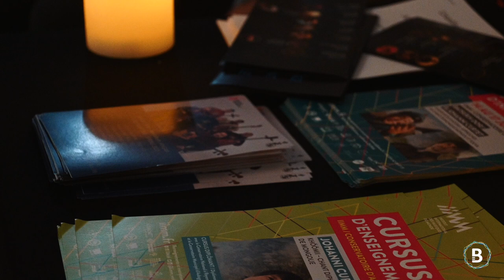Khusugtun - Morin Khuur (Horse fiddle) solo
In this captivating video from BELONG's masterclass series, Mongolian artist Batzorig Vaanchig delivers a spellbinding performance on the Morin Khuur, also known as the horsehead fiddle. With his expert skill and incredible musicality, Vaanchig takes viewers on a journey through the rich cultural heritage of Mongolia.

Beginning with a slow, mournful melody, Vaanchig demonstrates the hauntingly beautiful sound of the Morin Khuur, showcasing the instrument's unique timbre and resonance. As the piece progresses, Vaanchig's fingers fly across the strings, building up to a thrilling crescendo that will leave viewers on the edge of their seats.

Throughout the performance, Vaanchig shares insights into the history and technique of the Morin Khuur, offering a fascinating glimpse into the traditions and customs of Mongolia. Whether you're a music lover, a cultural enthusiast, or simply curious about the world beyond your own, this video is sure to leave you mesmerized by the incredible talent of Batzorig Vaanchig and the beauty of the Morin Khuur.

According to various myths, the Morin khuur's origin story differs, but the most popular story is about Sukhee who discovered a young horse next to its dying mother. Sukhee adopted the foal and took good care of it. One day, Sukhee entered a horse race and surprisingly won, even defeating the local governor who was known for being evil. However, Sukhee found his beloved horse dead that night, shot with arrows. In his grief, his horse came to him in a dream and instructed him to use its bones, skin, and tail to create an instrument similar to a fiddle so they could remain together. Sukhee did so, and the instrument is believed to have a sorrowful sound.

Since then, the Morin khuur has been considered a sacred instrument that holds the spirit of the horse within it. It is believed that when the instrument is played, the horse's spirit is awakened and it brings good luck and protection to those who hear its sound. The mysticism and magic of this legend have added to the allure and appeal of the Morin khuur, making it a truly unique and cherished part of Mongolian culture.

Khusugtun:
Ariunbold Dashdorj : voice / khöömii / ikh khuur great horse-head fiddle/ guitar
Batzorig Vaanchig : voice / khöömii / morin khuur horse-head fiddle
Amarbayasgalan Chovjoo : yatga zither
Adiyadorj Gombosuren : voice / khöömii / limbe flute / percussions
Margad Agvaantseren: voice/ khöömii / morin khuur horse-head fiddle
Johanni Curtet : ethnomusicologist, producer and translator,

Artistic advisor: Johanni Curtet
Coordination : Nomindari Shagdarsuren

As part of  @Esch2022  this work is supported by @Oeuvre_Nationale  @villedesch9957   @frEsch asbl @Bâtiment4 @Rocklab @cultureccphva, @GrandEst, @Mourthe-et-Moselle, @Moselle, @AR-music-productions